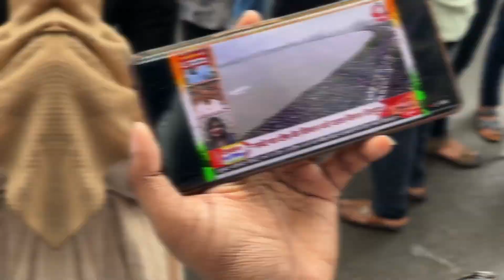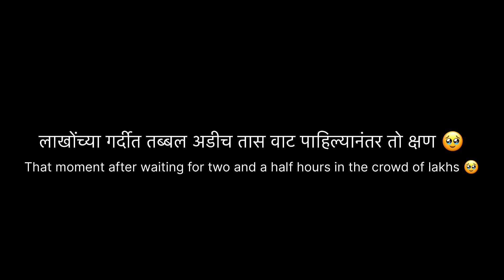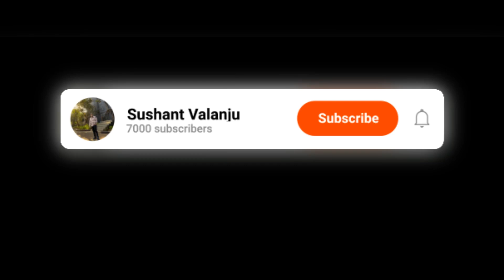Victory Parade 🇮🇳🏆 टिम इंडियाची मुंबईतील विजयी यात्रा 🥹 World Cup